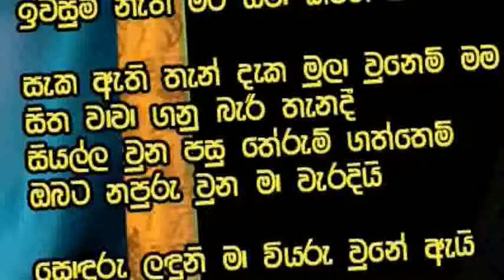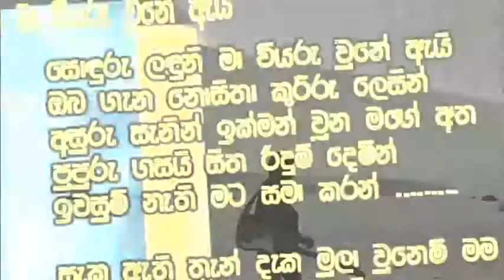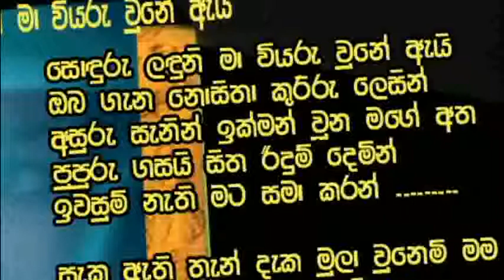Soduru laduni ma Karaoke with Lyrics [ Chamara Weerasinghe Karaoke ]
සොදුරු ලදුනි මා වියරු වුනේ ඇයි ඔබ ගැන නොසිතා කුරිරු ලෙසින්
අසුරු සැනින් ඉක්මන් වුනු මගෙ අත පුපුරුගසයි සිත රිදුම් දෙමින්
ඉවසුම් නැති මට සමා කරන්...

සැක ඇති තැන් දැක මුලා වුනෙමි මම සිත වාවාගනු බැරි තැනදී
සියල්ල වුණ පසු තේරුම් ගත්තෙමි ඔබට නපුරු වුණ මා වැරදී
ඔබට නපුරු වුණ මා වැරදී

ඉකි බිද බිද ඔබ හඩා වැටෙන හඩ යලි ඇසුනා රැව්  පිළිරැව් දී
උනු කදුලක ලුනු රස දැනුනා මට ඔබගේ දෙකොපුල් සිපගද්දී
ඔබගේ දෙකොපුල් සිපගද්දී

සබ්ස්ක්‍රයිබ් කරලා සප් එක දෙන්න.. ස්තූතියි